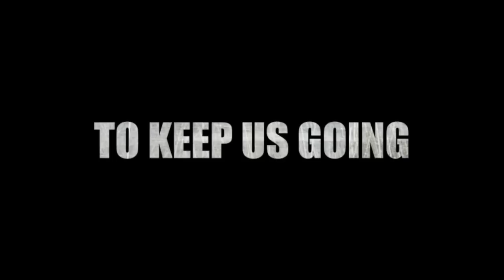Nik Nazmi: This Time We Will Win & We Want A Cabinet of Talents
Damansara Perdana 01/05/13